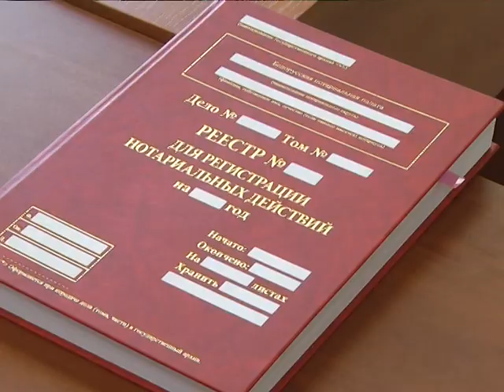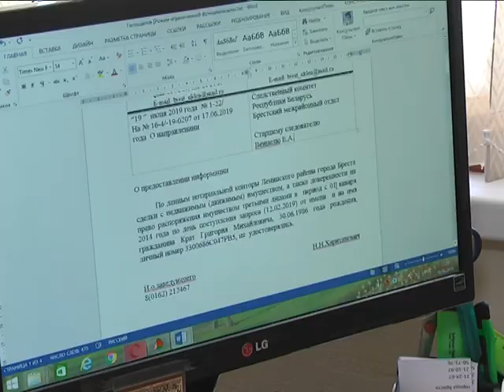2019-06-20 г. Брест. Правила выезда несовершеннолетних детей за границу. Новости на Буг-ТВ.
Лето правит балом - сезон отпусков в самом разгаре. Собираетесь с ребёнком за границу? Может быть, в планах – отправить детей на море с бабушкой, дедушкой, либо в составе организованной школьной группы? Если да, то следующий материал нашего выпуска к просмотру – обязателен.  Какие документы понадобятся вам и ребёнку, чтобы не возникло проблем при пересечении границы, и что важно знать родителям о правилах выезда несовершеннолетних детей за рубеж – Виктория Нечаева разобралась в тонкостях и нюансах этой актуальной, летней темы. Но сначала поинтересовалась на улицах города, насколько хорошо брестчане «подкованы» в данном вопросе?